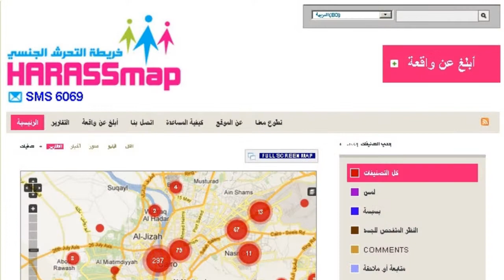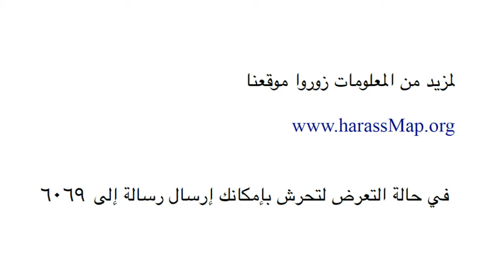What is HarassMap? (Arabic Version)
The danger of sexual harassment in Egypt today is not just in the incidents that occur, but also the fact that harassment has become so tolerated by ordinary Egyptians.

PeaceGeeks has worked closely with the HarassMap team over the last 10 months to create an animation that explains who they are, what they do and how everyday people can get involved in ending the social acceptability of sexual harassment in Egypt.